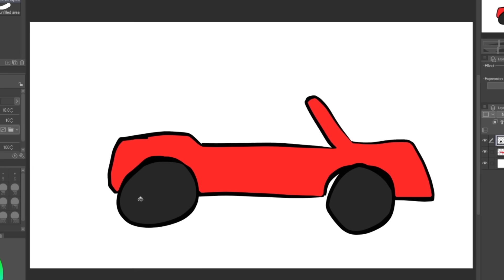SPRITE x GUYGEEGEE - ทน Covered by Aisha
วันนี้ไอช่ามาร้องเพลง ทน กับคูจังค่า! ดีใจมากๆเลยค่ะที่ได้ร้องเพลงด้วยกัน ถ้าชอบอย่าลืมกดไลค์ กดแชร์ กดติดตามเป็นกำลังใจให้ไอช่ากับคูจังด้วยนะค้า!!

Original song by: SPRITE x GUYGEEGEE